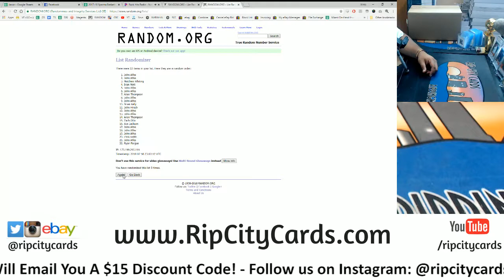7/18 Daily $100 Giveaway